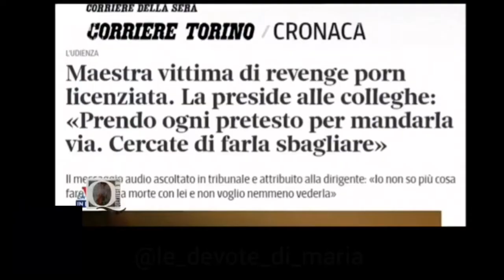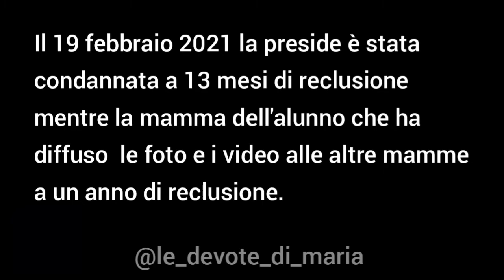ll Revenge Porn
ll Revenge Porn è un reato! Si va in carcere! Non si scherza col fuoco.